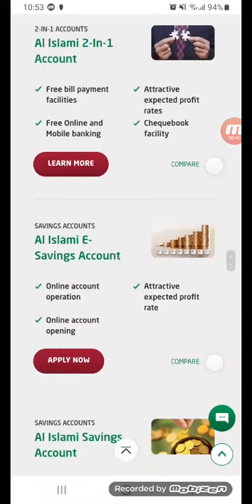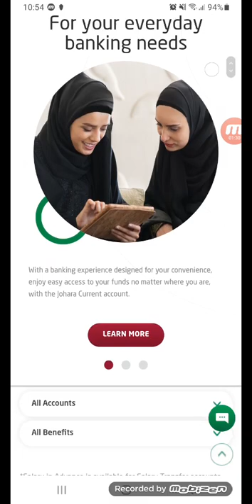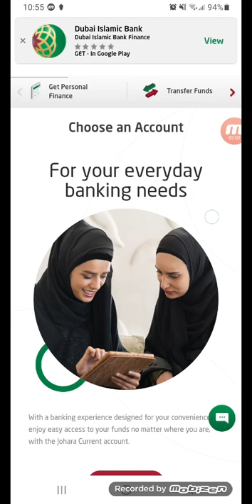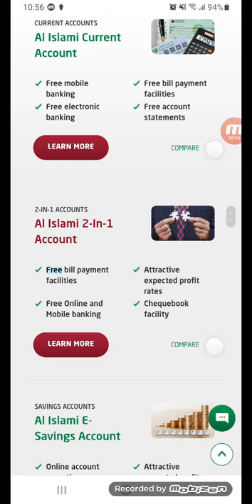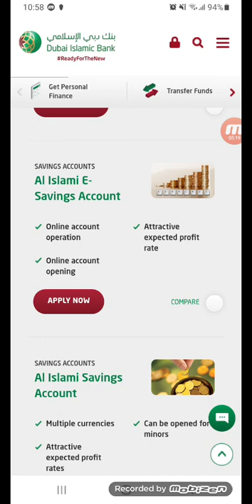benefits of opening dib bank account dubai islamic bank in uae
As a current account holder, enjoy free monthly teller transactions and a free chequebook as well. The first six teller transactions are free on a monthly basis (thereafter charged at AED 10.5 per transaction) and your first chequebook is free as well, thereafter charged at AED 26.25 per chequebook of 25 leaves.

Expected Profit earning

With competitive expected profit rates, the Al Islami Savings Account gives you the opportunity to earn even more when you maximise your savings.

Quarterly profits are paid into your Al Islami savings account as long as the required criteria is fulfilled and account withdrawals are minimised to one transaction per month.

Banking Privileges

Salary in Advance facility: Get Salary In Advance, anytime during the month, for any unforeseen financial requirements. Available for customers who transfer their salary to their DIB Account.
With online and mobile banking solutions guaranteeing account access from anywhere in the world, enjoy a host of benefits such as account opening for minors (with parental/guardian consent), six free teller transactions a month (thereafter charged at AED 10.5 per transaction).

You can enjoy the benefits associated with this savings account at no extra cost provided if:

A minimum average balance of AED 3,000 per month is maintained

The account is linked to an Investment Deposit (where the Savings Account is the principal liquidation account for the deposit)

You hold an additional financing product from Dubai Islamic Bank (Auto Finance, Personal Finance or Home Finance) and this savings account is your selected repayment mode